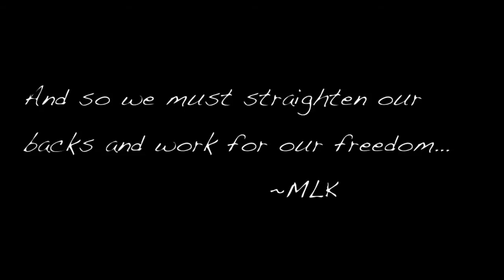U2 - Pride (In The Name of Love) MLK Day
Take a moment to remember why we get this extended weekend.
Enjoy our cover of John Legend's cover of one of U2's most well known songs.

Piano: Crystal Chavez (a.k.a. MP4)
Sign Language: Courtney Young
Vox: DRH, Kendall Trood, Paulee Dee
Dance: Molly Knecht

Speakers: Will Appiah, Alexander Hirata, Hayden Cale, Linda Biswas, Carlos Casiano, & Andrew Pedersen